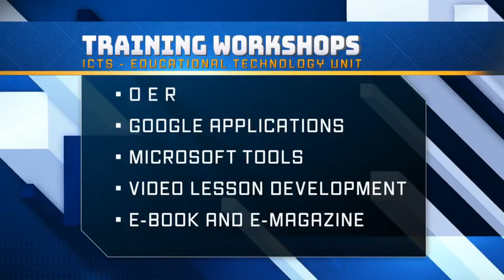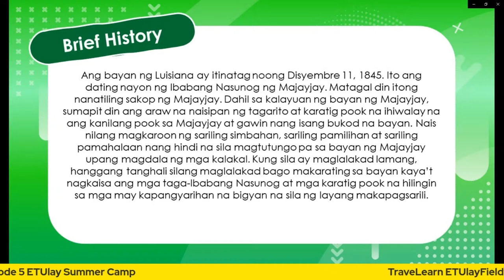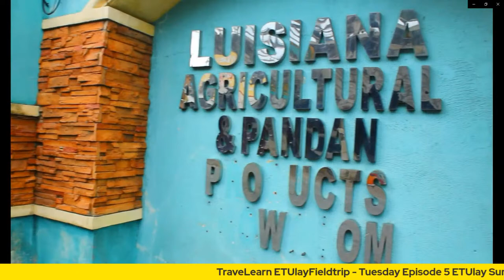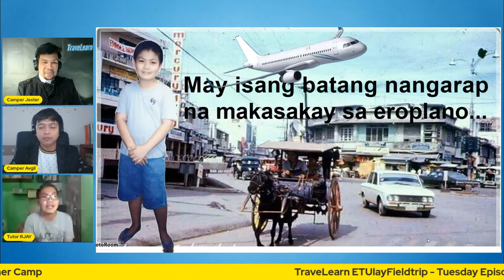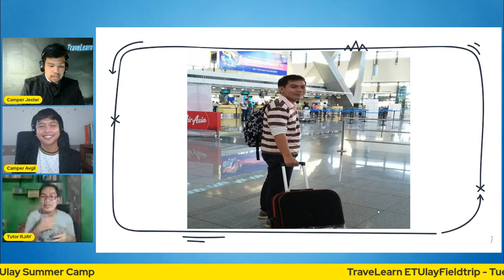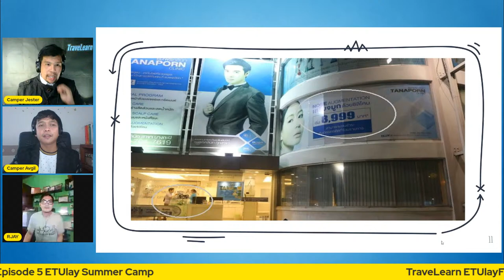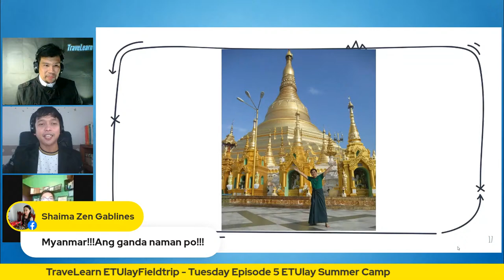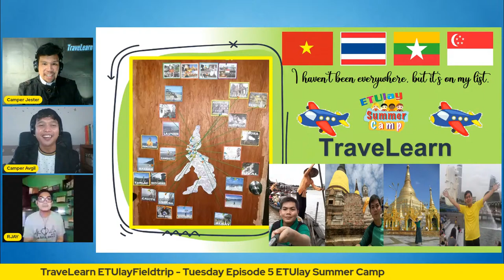TraveLearn ETUlayFieldTrip - Tuesday Episode 5 ETUlay Summer Camp